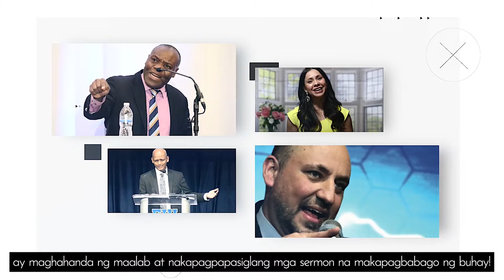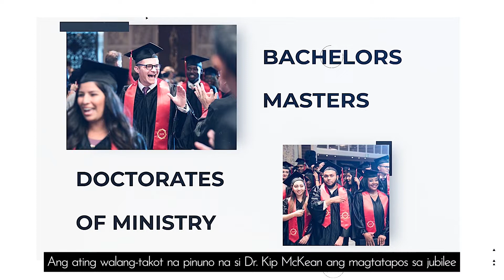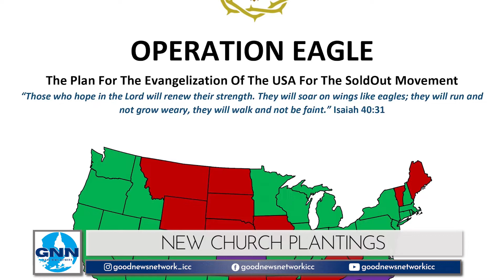GNN Episode 11 | Kagalakan ng Hunyo | Hulyo 11, 2021